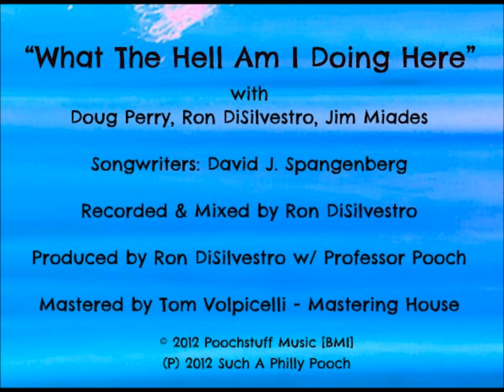Professor Pooch - What the Hell am I Doin' Here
We've all been here before... All of a sudden it hits us -- "What the Hell Am I Doing Here!!!" -- away from the one we love...

(P) 2012 Such A Philly Pooch

Artist: Professor Pooch
w/Professor Pooch, Doug Perry, Ron DiSilvestro, and Jim Miades

Songwriter: David J. Spangenberg

Engineered/Mixed & Produced by: Ron DiSilvestro

Arranged & Co-Produced by: Professor Pooch

Mastered by Tom Volpicelli -- The Mastering House

Sitting here, in this empty room
Lined with people from wall to wall
For I left you home tonight
And now I feel pretty small
All the world seems colder now
And I feel so much older now
Why can't I see just what I have done
For there is no winnin' when there's nothing to be won
I can't take no more!  I can't take no more.  Oh,

Cho:
 What the hell am I doin' here
 Wastin' time, drinkin' wine, oh
 Doin' here without you, Doin' here without you

You're here beside me
Though I stand here all alone
And when I turn to talk to you
You're not here to hear me groan
I've learned my lesson now
'Bout time I was confessin' now
What does it take to make it sink in
I can't cover the truth with a lot of drinkin'